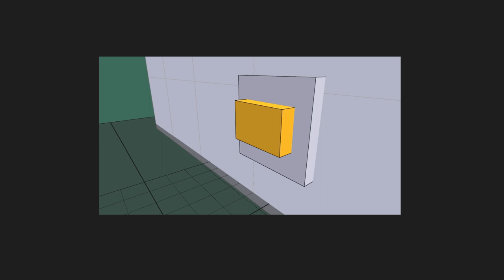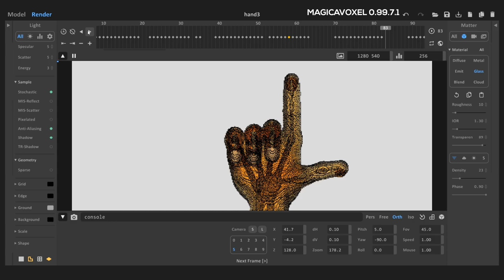HAND RIG /flesh and bones/ shader for MagicaVoxel